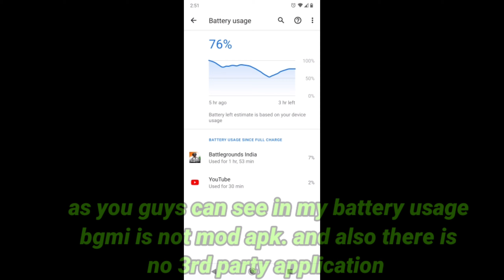I GOT BANNED FOR NO REASON | BGMI BANNED ME | GOT BAN FOR 7DAYS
SCREEN RECORDER :- ADV SCREEN RECORDER

CUSTOM ROM :- YES CORVUS V3.5

KERNAL :- NO

1Q:- why my game play is smooth in poco f1 ?

Ans :- thats because i use custom rom of corvus version 3.5

2Q:- what is custom rom ?

Ans :- to put it simply it is a soft ware which is specially built for gaming.

3Q :- how to install it ?

Ans :- there are many videos in youtube you can check

⚠️ ***WARNING***  ⚠️

INSTALL CUSTOM ROM   AT YOUR OWN RISK. YOUR DEVICE CAN BE DEAD FOR PERMANENTLY.